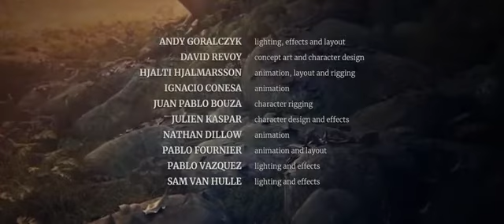Best Disney Cartoons Short Movie